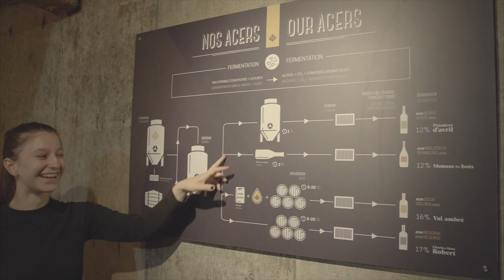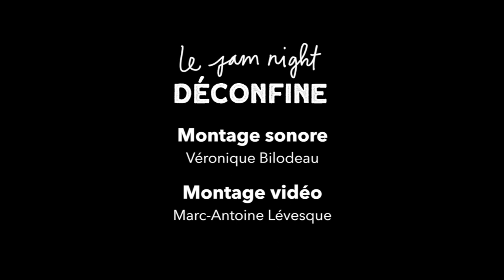Le JAM NIGHT déconfine au Domaine Acer! | Épisode 3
Salut! En collaboration avec le Conseil des Arts du Canada, je te fais visiter le Domaine Acer tout en musique!

Dans les années 1990, Vallier Robert entreprend de faire fermenter l'eau d'érable. Ayant repris l'érablière de son père, il désire créer des produits alcoolisés avec la sève d'érable, à la manière du vin et du cidre. Il est le premier au monde à réussir cet exploit : l'innovation est au coeur de son entreprise, le Domaine Acer.

Aujourd'hui, l'entreprise propose des produits de qualité supérieure, conçus avec le soin d'un artisan passionné, ainsi que de son équipe dévouée. Toujours à la recherche de nouvelles façons de faire sa marque, le Domaine Acer est une entreprise phare du Bas-Saint-Laurent.

🌿 Le JAM NIGHT déconfine - Histoire, tourisme et musique!
Pendant tout le printemps, j'ai eu le bonheur de présenter ma musique en direct de mon bureau à chaque semaine. Cet été, j'ai envie d'utiliser ma tribune pour te présenter des lieux historiques de ma si belle région, le Bas-Saint-Laurent! Chaque JAM NIGHT est diffusé en direct sur Facebook le jeudi à 19h30. Viens te joindre à moi!

🎬 Crédits vidéo
Captation des images : Marc-Antoine Lévesque & JF Gagnon
Production : Véronique Bilodeau
Montage vidéo : Marc-Antoine Lévesque
Montage audio : Véronique Bilodeau
Captation et montage du générique : JF Gagnon

🎧 Chansons présentées
« Sans les mots » - Véronique Bilodeau
« Moncton » - Véronique Bilodeau
« Partir loin » - Véronique Bilodeau
« Une seconde et quart » - Véronique Bilodeau
« Je danse en silence » - Véronique Bilodeau

Merci au Domaine Acer et à Nathalie Decaigny pour l'accueil fantastique!
Merci au Conseil des Arts du Canada de soutenir le projet 'Le JAM NIGHT déconfine'!